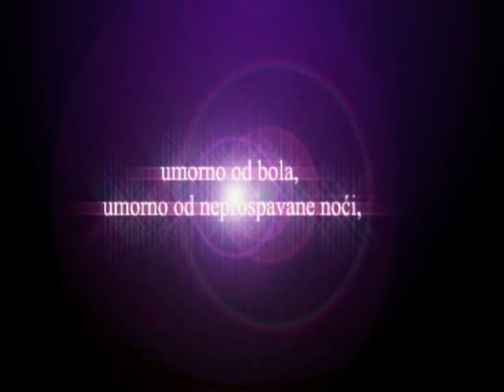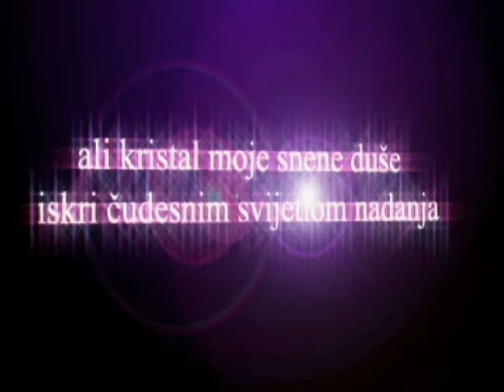moje srce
...kad se igram.